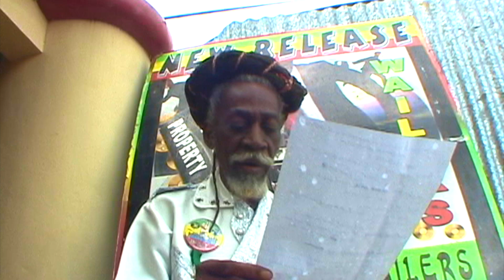Peter Tosh & Bunny Wailer - Medley 170 - Bob Marley - EBC STUDIO binghi Mix - Jamaica Live concert